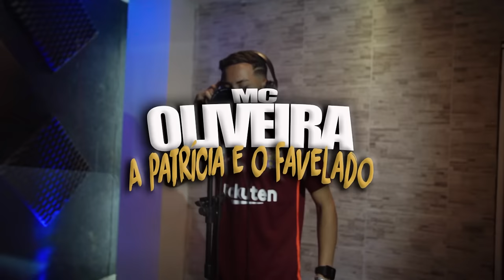Mc Oliveira - A Patrícia e o Favelado [Web-Clipe Oficial] Prod. DJ Rhuivo.